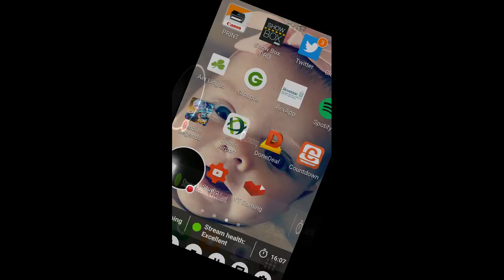My Mobile Legends Stream